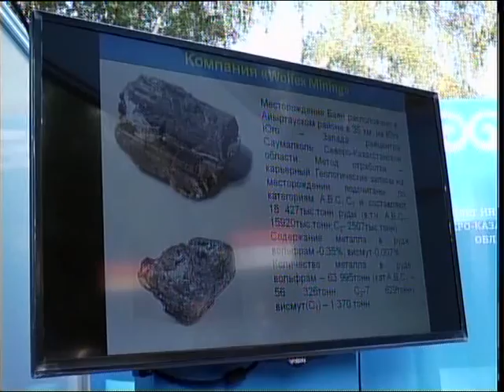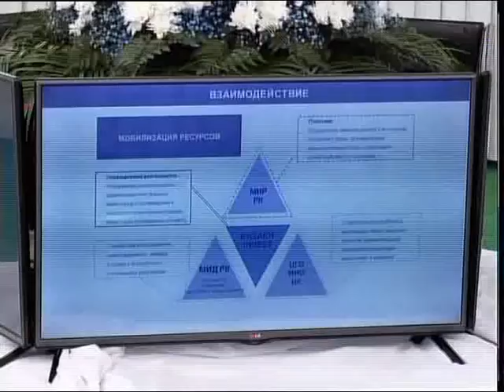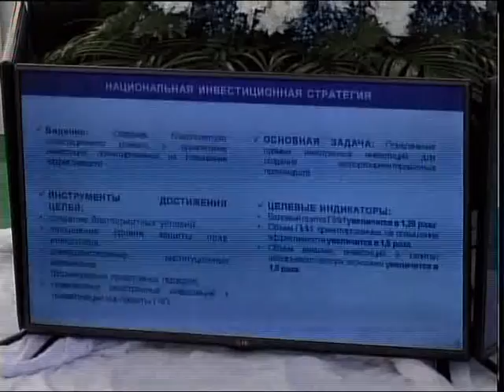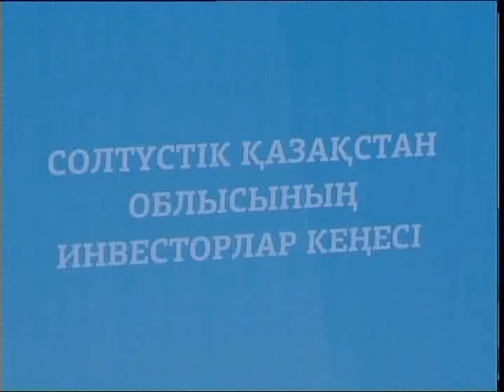Инвесторы Часть 1 РУС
В Петропавловске прошло третье заседание регионального совета по привлечению инвесторов и улучшению инвестиционного климата Северо-Казахстанской области. На встречу приехали около 200 (двухсот) человек. Самая многочисленная делегация из Китая. Они подписали с североказахстанцами два меморандума. Один о строительстве индустриального парка на общую сумму 65 млрд тенге, второй - об увеличении товарооборота. Ольга Файзулина расскажет подробнее.